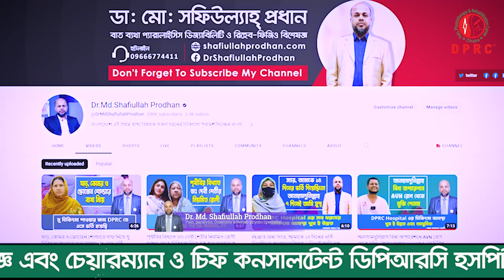প্রচন্ড কোমর ব্যথা নিয়েে DPRC তে এসেছিলাম আলহাদুলিল্লাহ সুস্থ হয়ে বাড়ি ফিরে যাচ্ছি । back pain